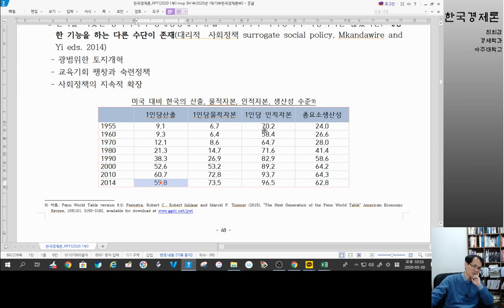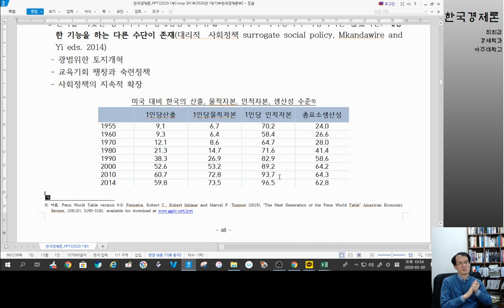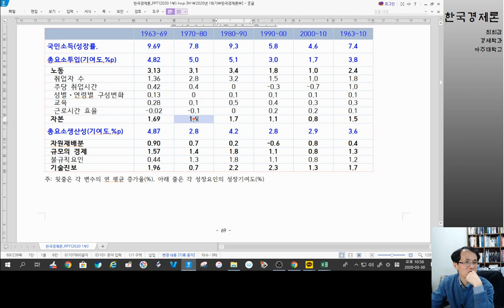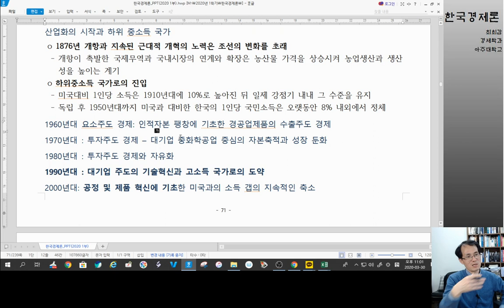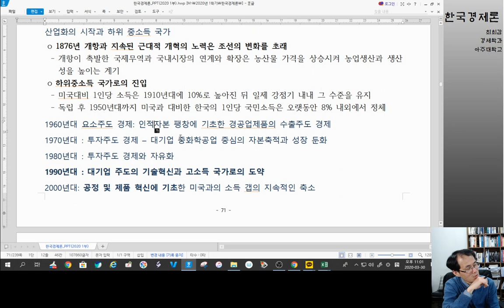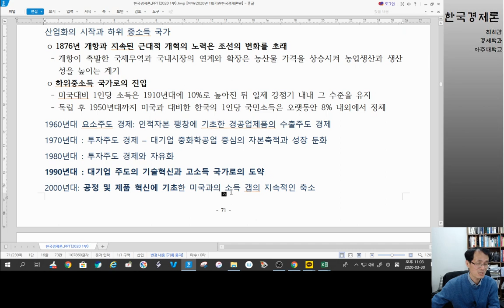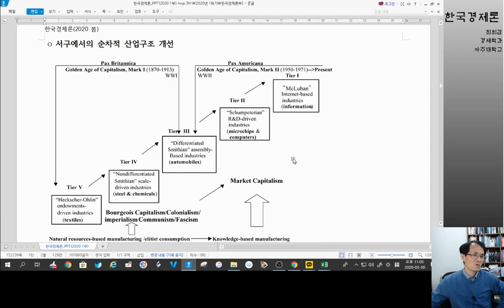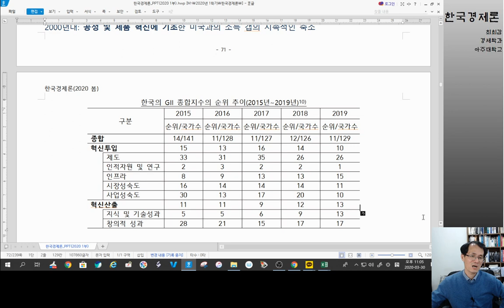한경 2장8 역량확장 그리고 성장회계로 본 한국경제의 성장